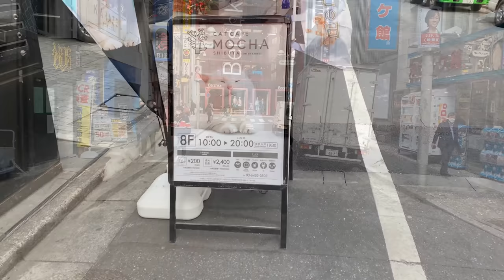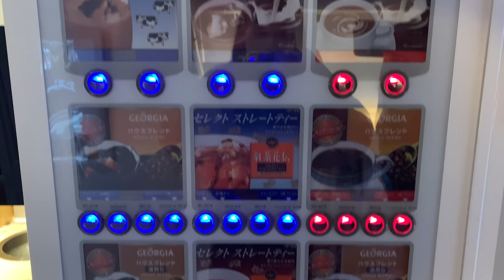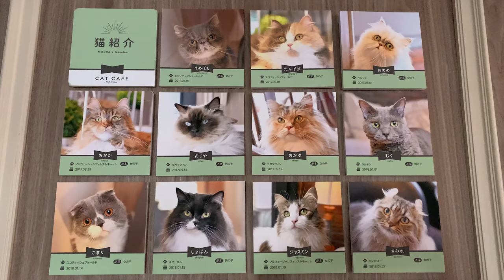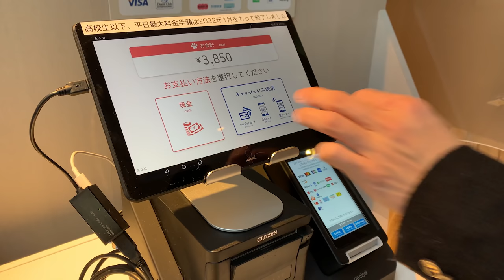Visiting Japan's Cat Cafe🐈 | Cat Cafe MOCHA Shibuya Center Street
Cat Cafe MOCHA is a popular cat cafe with 21 stores in Japan.
The interior of the shops is designed to be comfortable for both people and cats.It is very fashionable and comfortable like a cafe.
The cats were very friendly and too cute. I want to go right now!🐈❤️

🚃🚶‍♀️How to get to MOCHA Shibuya Center Street
4 minutes walk from Shibuya station

💰Price
220 JPY(1.91 USD) / 10 minutes
*Holiday surcharge + 55 JYP(0.48 USD)
- Maximum Charge 2,640 JPY(22.87 USD)
*Holiday surcharge +330 JPY(2.86 USD)

Separately 385 JPY(3.33 USD) is charged required fees for All-you-can-drink.
On Saturdays, Sundays, and holidays and specific days (GW, Obon, year-end and New Year holidays), a holiday surcharge will be applied.

🕑Opening hours
10:00am - 8:00pm /Last entry at 7:30pm Open all year round.

👦Age limit
Those who are between 6 and 12 years old can only enter this shop accompanied by a guardian.
(Depending on the store).

🐈Special Thanks to Cats
Umeboshi
Tanpopo
Omeme
Okaka
Ojiya
Okay
Muku
Komari
Chopan
Jasmine
Sumire
Bisuke
Ankake
Suzu
Ocha
Rei
Nagomi
Dobby
Ruri
Marimo
Zakuro
Tsumugi
Non
Jiji
Kuromi

⌛️Time Stamp
0:00 Opening
0:20 Shibuya Scramble Crossing
0:36 Cat cafe MOCHA Shibuya Center Street